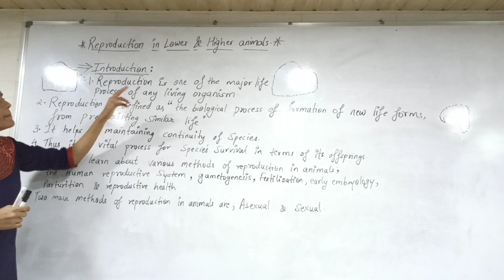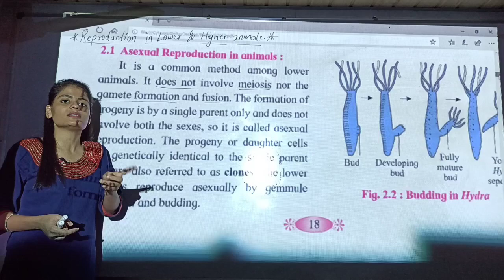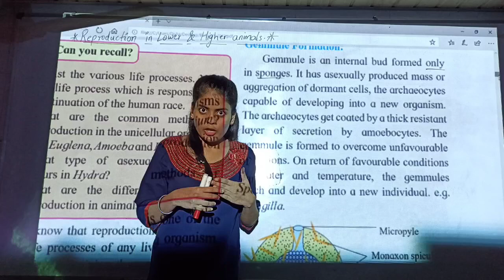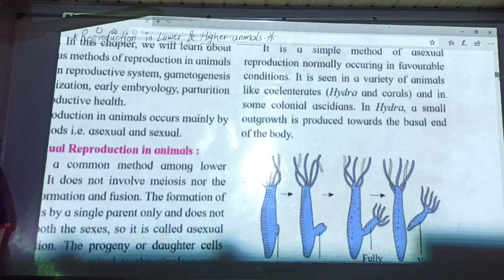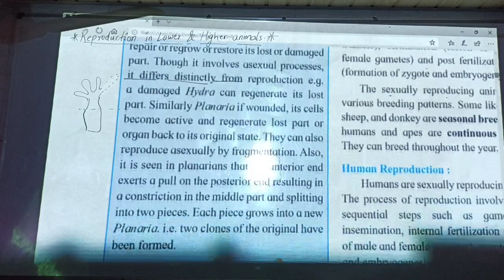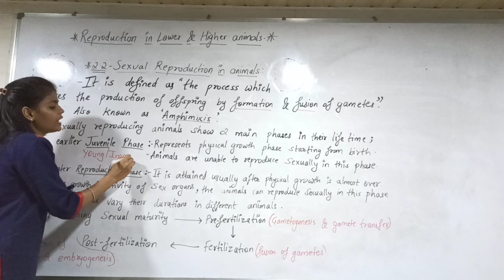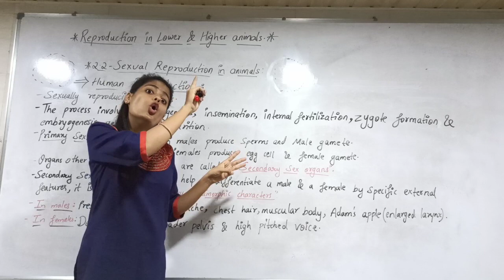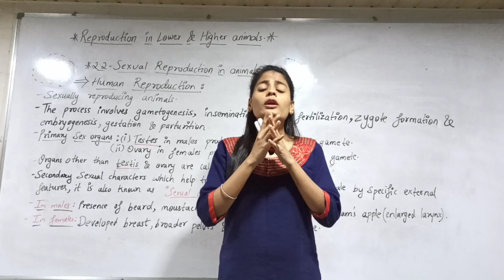Class XII Biology - Reproduction in lower and higher Animals - Asexual & Sexual Reproduction : Intro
Class XII Biology - Reproduction in lower and higher Animals - Asexual & Sexual Reproduction : Introduction.

The characteristics of Asexual & Sexual Reproduction is explained with the help of a detailed diagram.